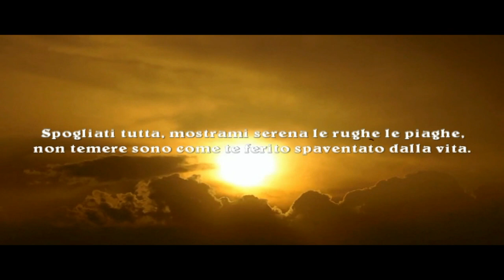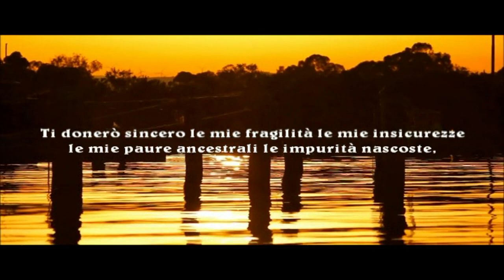Spogliati. Ernesto Guevara de la Serna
Spogliati.

Spogliati tutta, mostrami serena le rughe le piaghe,
non temere sono come te ferito spaventato dalla vita.
Strappa con rabbia i veli orientali adornanti
quelle maschere di ghiaccio che occultano lividi,
mostrati fiera nei tuoi lineamenti.
Quando sarai spoglia, come un albero d’autunno
e solo quando sarai nuda indifesa come un neonato,
ti mostrerò le mie ricchezze custodite in un forziere
di vetro sottile.
Ti donerò sincero le mie fragilità le mie insicurezze
le mie paure ancestrali le impurità nascoste,
ti porgerò poi, in un vassoio di rose bianche,
la verginità della mia anima

Ernesto Guevara de la Serna
               El Che

Get undressed.

Undress all, show me the wrinkles serene,
do not fear I am like you wounded frightened by life.
Angrily tears the adorning oriental veils
those ice masks that hide bruises,
show yourself proud in your features.
When you are bare, like an autumn tree
and only when you are naked as a helpless infant,
I will show you my wealth stored in a chest
of thin glass.
I will sincerely give you my weaknesses my insecurities
my ancestral fears the hidden impurities,
I will then offer you, in a tray of white roses,
the virginity of my soul

                El Che

Nehmen Sie Ihre Kleidung.

Zieh dich aus, zeig mir die Falten gelassen,
Fürchte dich nicht, ich bin wie du verwundet, erschrocken vom Leben.
Zornig zerreißt die schmückenden orientalischen Schleier
diese Eismasken, die blaue Flecken verbergen,
Zeige dich stolz in deinen Zügen.
Wenn du nackt bist, wie ein Herbstbaum
und nur, wenn Sie als hilfloses Kind nackt sind,
Ich werde dir meinen Reichtum in einer Truhe zeigen
aus dünnem Glas.
Ich werde Ihnen aufrichtig meine Schwächen geben, meine Unsicherheiten
mein Vorfahr befürchtet die versteckten Verunreinigungen,
Ich werde Ihnen dann in einem Tablett mit weißen Rosen anbieten,
die Jungfräulichkeit meiner Seele

                El Che

Enlevez vos vêtements.

Déshabillez-vous tous, montrez-moi les rides sereines,
N'ayez pas peur, je suis comme vous, blessé, effrayé par la vie.
Déchire avec colère les voiles orientaux
ces masques de glace qui cachent des ecchymoses,
montrez-vous fier dans vos traits.
Quand tu es nu, comme un arbre d'automne
et seulement quand vous êtes nu comme un bébé sans défense,
Je vais vous montrer ma richesse stockée dans un coffre
de verre mince.
Je vous donnerai sincèrement mes faiblesses mes insécurités
mon ancêtre craint les impuretés cachées,
Je t'offrirai alors, dans un plateau de roses blanches,
la virginité de mon âme

                El Che

Quitarse la ropa.

Desnudate todo, muéstrame las arrugas serenas,
No temas, soy como tú herido, asustado por la vida.
Enojado rasga los velos orientales que adornan
esas máscaras de hielo que esconden contusiones,
Muéstrate orgulloso de tus características.
Cuando estás desnudo, como un árbol de otoño.
y solo cuando estás desnudo como un bebé indefenso,
Te mostraré mi riqueza almacenada en un cofre
de cristal fino
Sinceramente te daré mis debilidades, mis inseguridades
mis antepasados temen las impurezas ocultas,
Luego te ofreceré, en una bandeja de rosas blancas,
la virginidad de mi alma

                El che

Tire suas roupas.

Despir tudo, me mostre as rugas serenas,
não tenha medo eu sou como você ferido assustado pela vida.
Rasga com raiva os adornos orientais
aquelas máscaras de gelo que escondem hematomas,
mostre-se orgulhoso em seus recursos.
Quando você está nu, como uma árvore de outono
e só quando você está nu como um bebê indefeso,
Eu vou te mostrar minha riqueza armazenada em um baú
de vidro fino.
Eu sinceramente te darei minhas fraquezas minhas inseguranças
meu ancestral teme as impurezas ocultas,
Eu vou então oferecer-lhe, em uma bandeja de rosas brancas,
a virgindade da minha alma

                El Che